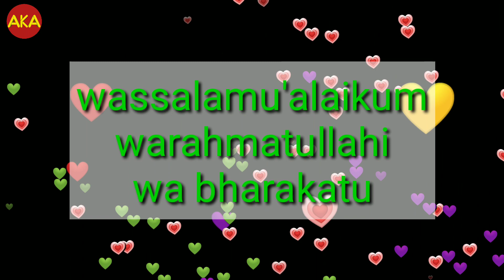Gabut sama bocah ganteng dan lucu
Gabut saat Mama's lagi libur sekolah pada hari Minggu
Karena tidak setiap Minggu selelu bisa jalan jalan
Video di unggah karena adik Hisyam dan .as Fadh suka sama video ini